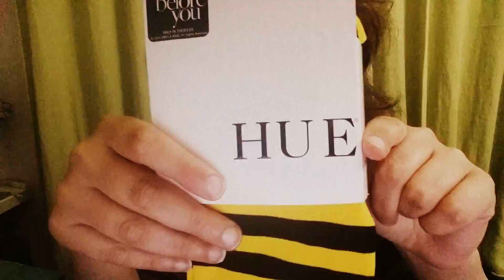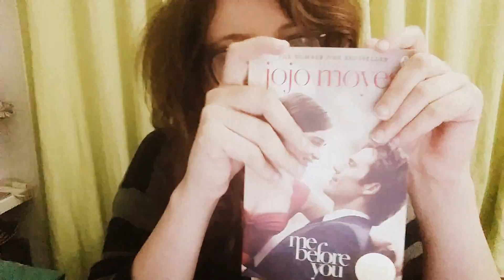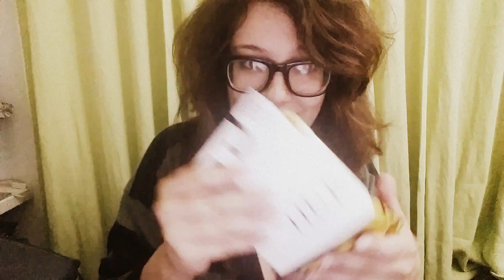IL FRANCHISE UFFICIALE DI "IO PRIMA DI TE"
Ebbene si, vi mostro i prodotti ufficiali di IO PRIMA DI TE  che ho vinto per aver sponsorizzato il film e non solo ;)

ADESSO ANCH'IO HO LE MIE CALZAMAGLIE AD APEEE!!

Seguite le nostre letture su YOUTUBE di Io Prima Di Te!!!